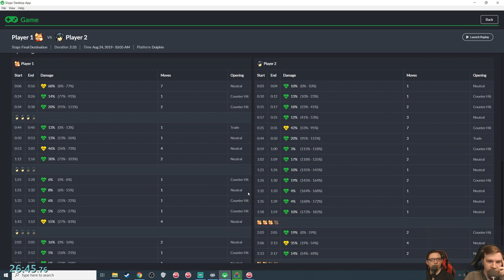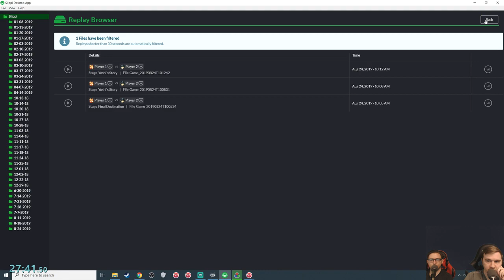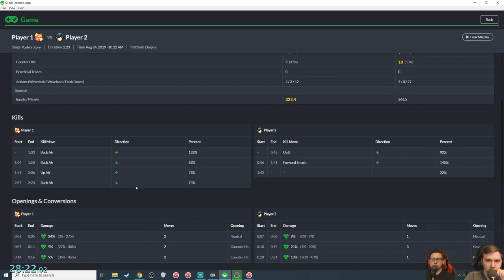Smash Melee [20XX] Just Shine Him! - Fox vs Marth | #996